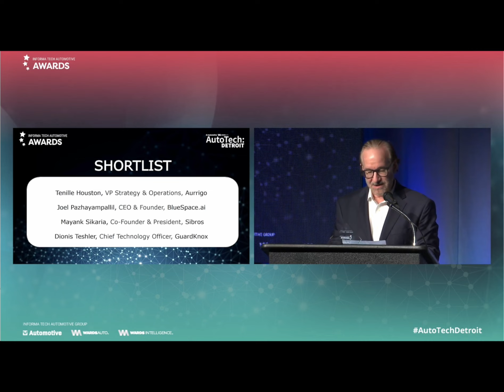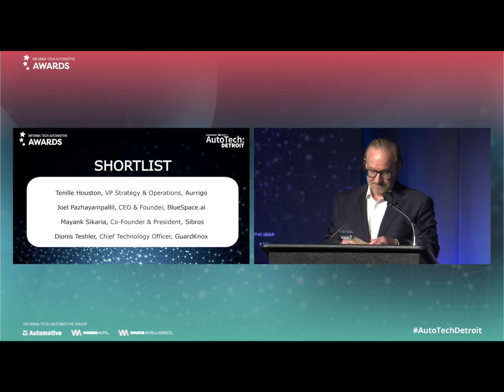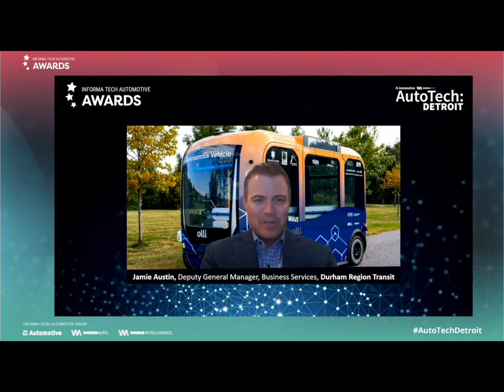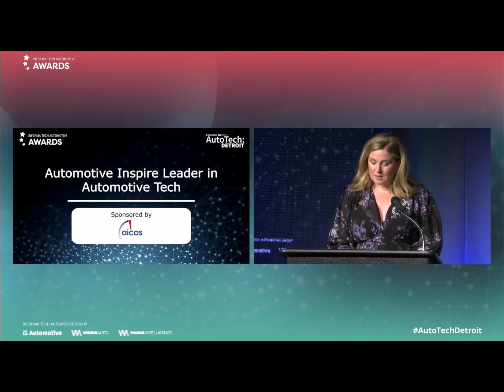Aurrigo's very own Tenille Houston wins Auto Tech Detroit: Automotive Inspiration Under 40